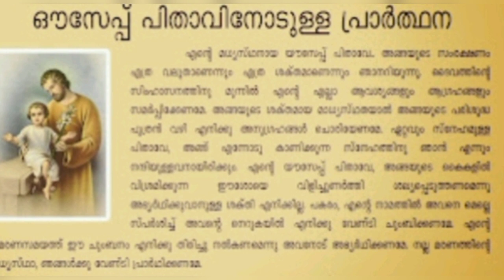ഈ ബുധനാഴ്ച്ച വി. യസേപ്പിതാവിനോട്‌ ഇങ്ങനെ പ്രാർത്ഥിച്ചാൽ അത്ഭുതം ലഭിക്കും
miracle bible powerful god biblequote st. joseph prayer